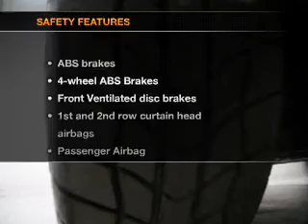2010 Ford Focus - Vancouver WA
Year: 2010
Make: Ford
Model: Focus
Trim: SE
Engine: 2.0 liter inline 4 cylinder 16 valve
Transmission: 4-Speed Automatic
Color: WASABI
Mileage: 41371
Address:
1200 NE 95th Street